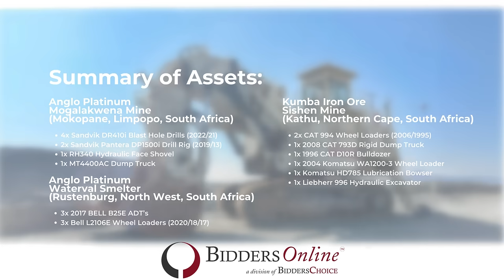Mining & Commercial - Online Tender - Promotion Video 5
Online Mining & Commercial Tender Consisting of Multiple Heavy-Duty Machinery.